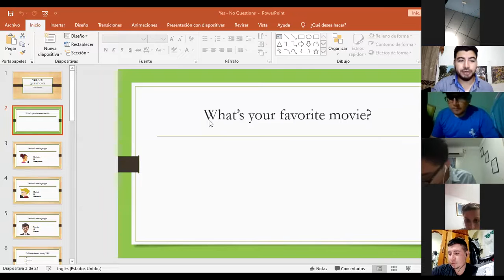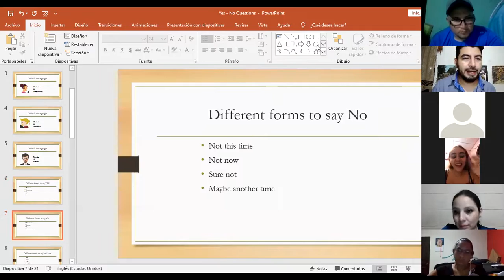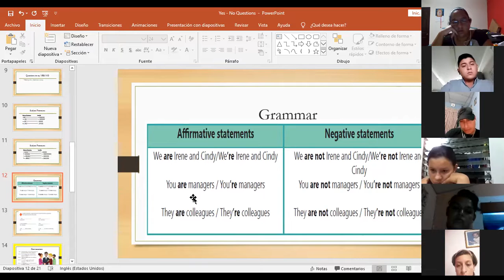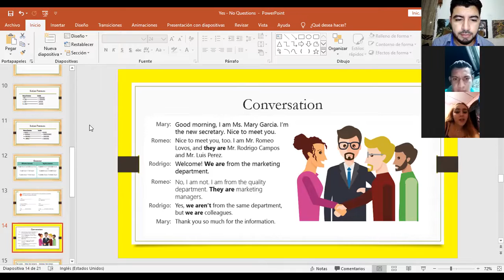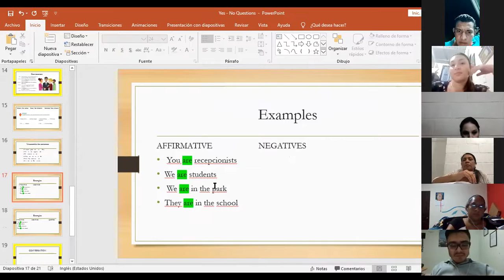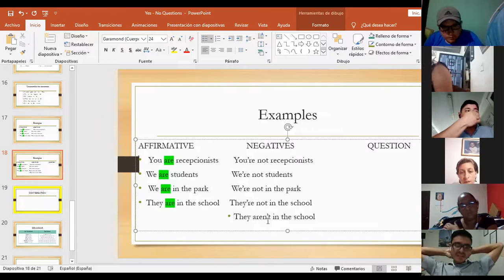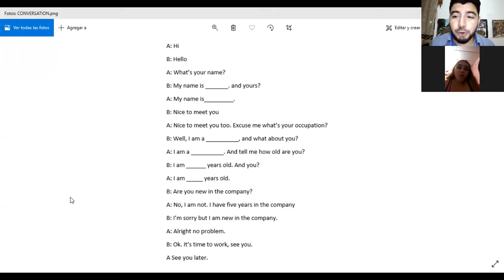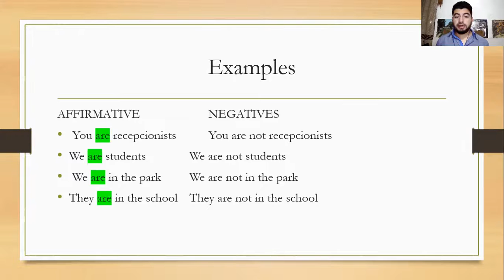Ingles Corporativo-Videoconferencia #2 Yes Questions and short answers